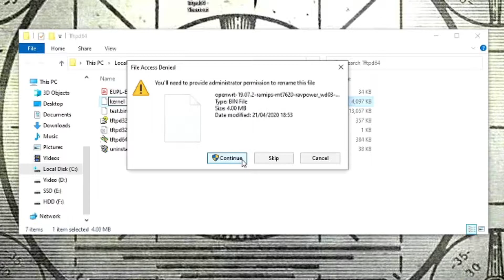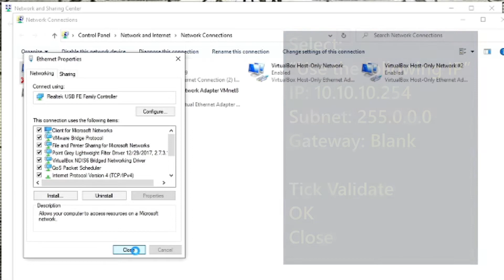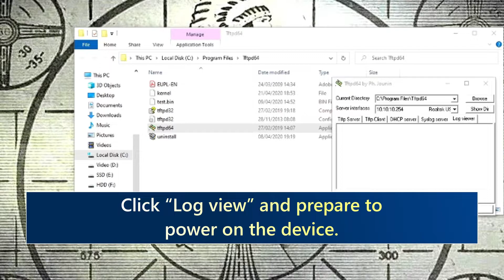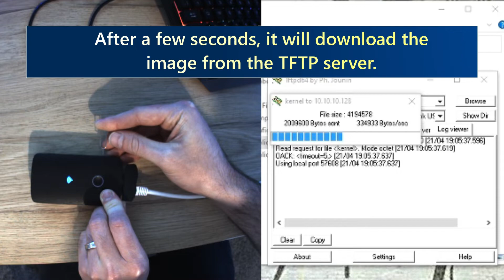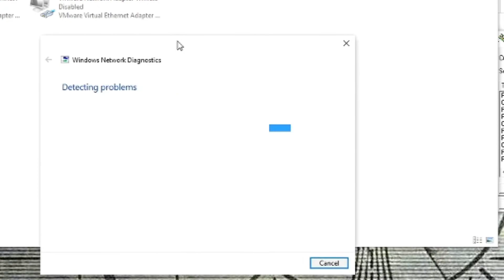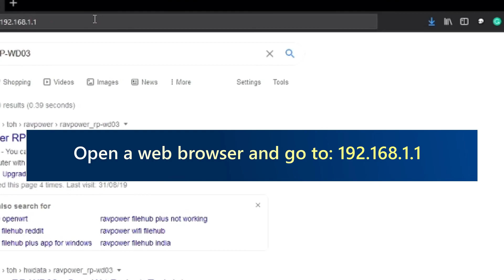TFTP setup and install OpenWrt on RAVPower FileHub RP-WD03 Portable Router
A full guide to setting up a TFTP server and installing OpenWrt on the Ravpower FileHub RP-WD03  Portable Router.

Chapters:
00:00 Intro
00:16 Downloads and setup
00:58 Set your IP to 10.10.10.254
02:07 Uploading OpenWrt via TFTP
04:02 Set your IP to 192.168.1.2
04:51 Reboot and login